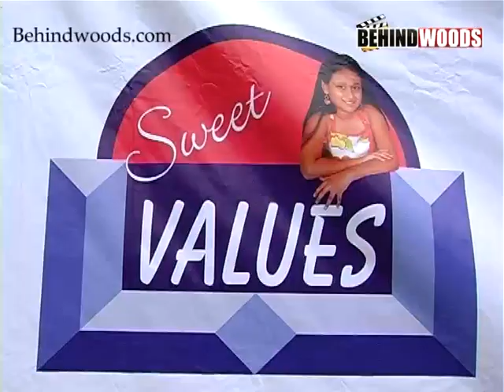Launch Of Choco Lait Kidz nice video